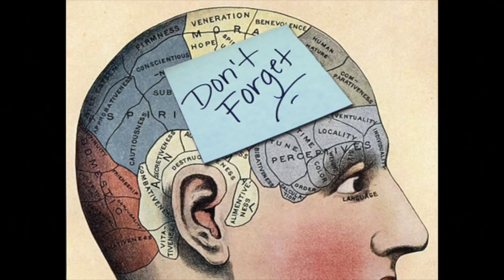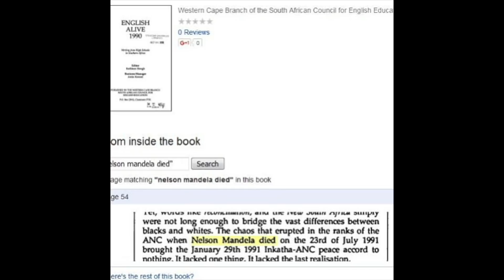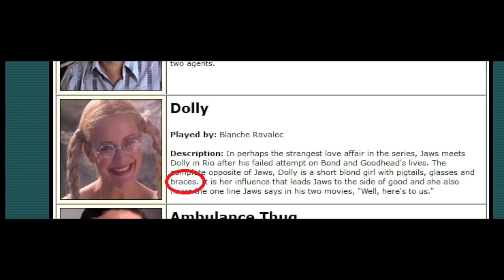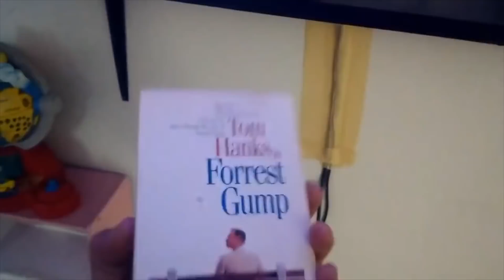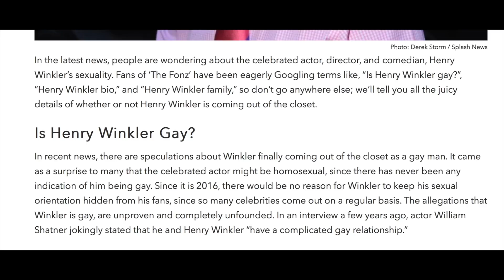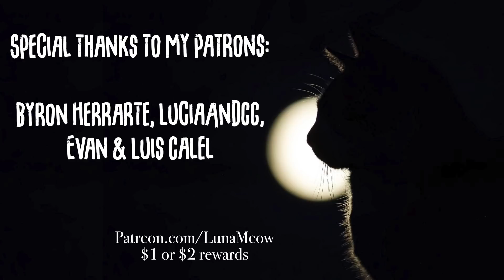My Mandela Effect 2018 | SADDERDAYS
Thank you to my patrons: Byron Herrarte, LuciaAndCC & Luis Calel.

Like on Facebook :
Letterboxd : LunaMeow

***If you're reading this then you are a true Luna Head comment, "1991” so I know who you are!